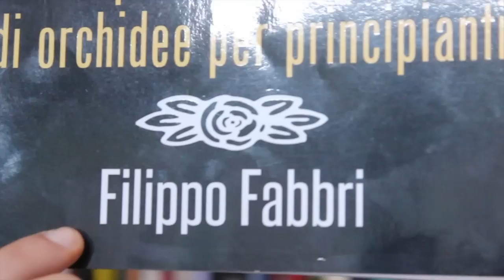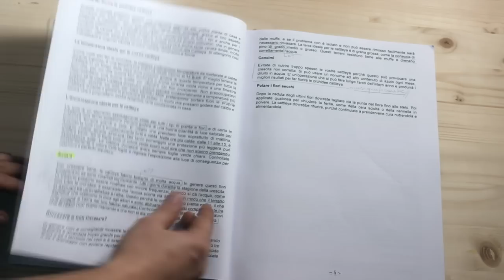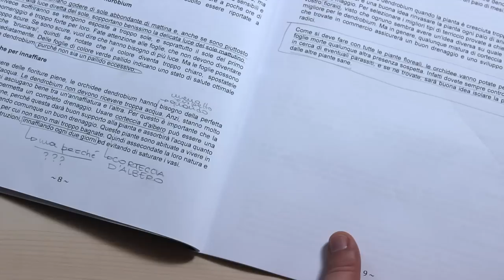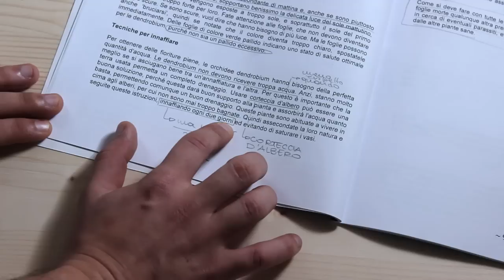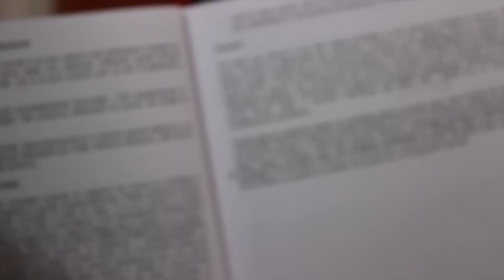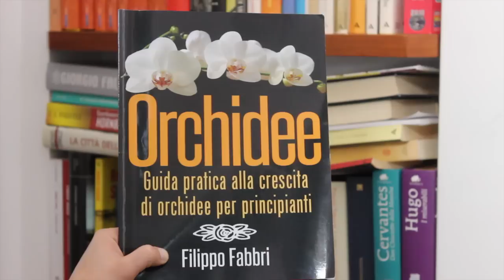Recensione Libro - ORCHIDEE Guida pratica alla crescita di orchidee per principianti FILIPPO FABBRI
Come curare un orchidea .. diverse orchidee : Phalaenopsis, Oncidium, Cambria, Cymbidium e molte altre. Come procedere al rinvaso di un orchidea questo e molto altro sul canale di OrchidsKiller

Questo è il primo video di una nuova serie che ha come obiettivo quello di recensire un po’ di materiale cartaceo presente in commercio che parla della coltivazione delle orchidee.

Se avete domande sul rinvaso o su come annaffiare/concimare o altro riguardante le orchidee non esitate a commentare, farò il possibile per rispondere ai vostri commenti con dei video :D

► ORCHIDEE CHE PASSIONE

Un ringraziamento speciale vanno a tutti i video tutorial su Youtube, in particolare uno va ad Anna che senza il suo canale l'allestimento del mio canale sarebbe stato sicuramente più complicato.
TUTTO SU YOUTUBE